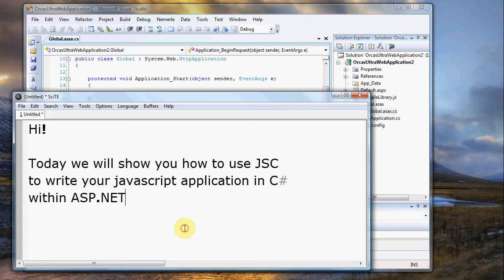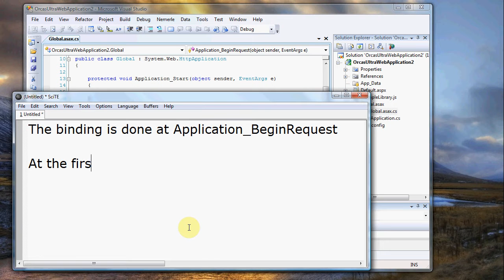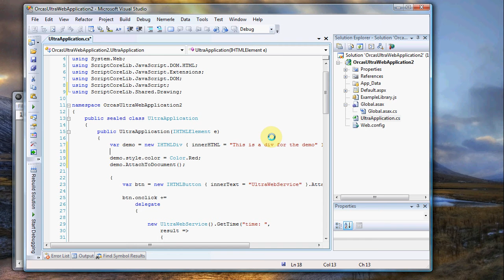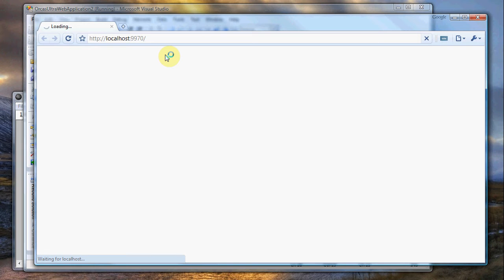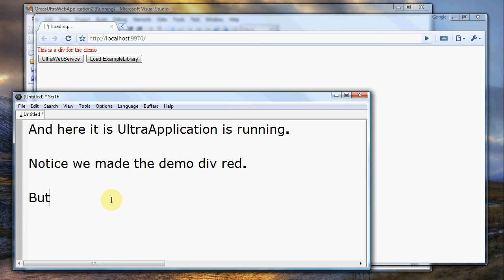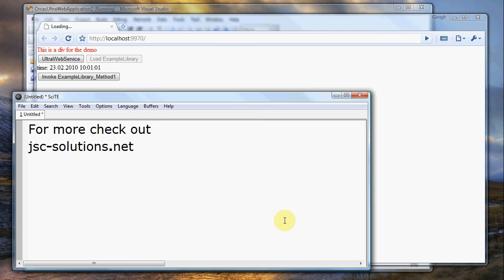Ultra Web Application